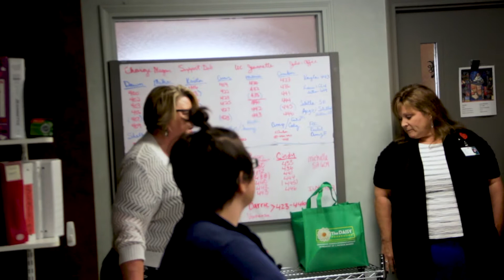Brittlyn Minert wins July '19 DAISY Award!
Brittlyn is an LPN on 4 East. According to the family member of one of her patients, she is “insistent and persistent ... what a compassionate young lady!”